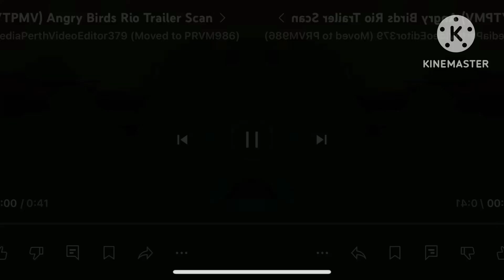(YTPMV) Angry Birds Rio Scan Trailer In Low Voice